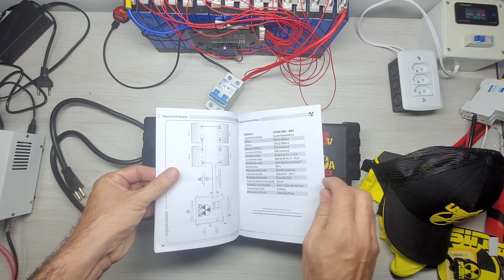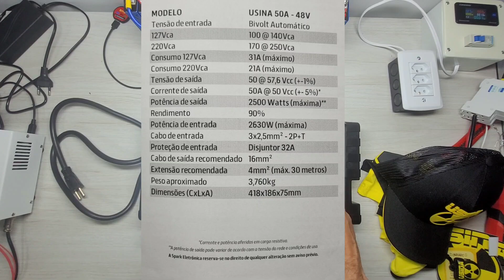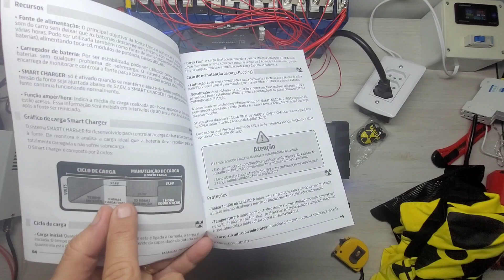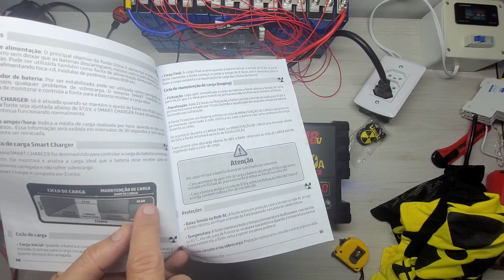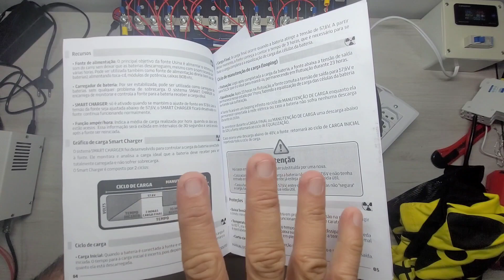Off Grid SUPER CHARGER - LIFEPO4 com Carregador USINA 48v 50A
Esse é o carregador para banco de baterias LIFEPO4 montado em sistema OFF GRID
Inversores com ESTOQUE NO BRASIL E ZERO TAXAS:
HIBRIDO SRNE NO BRASIL ZERO TAXAS
HIBRIDOS COM ESTOQUE NO BRASIL ZERO TAXAS e

4000/8000w LVYUAN 220v
4000/8000w LVYUAN 110v - (Entrada 12/24V)
4000/8000w LVYUAN 110v
3500/7000w LVYUAN 220v - (Entrada 12/24V)
3000/6000w LVYUAN 220v - (Entrada 24v ) BRASIL
2500/5000w LVYUAN 110v - (Entrada 12/24V) BRASIL

A MELHOR LIFEPO4 52Ah Kingbo CALB
A MELHOR LIFEPO4 25Ah Kingbo CALB

TESTADOR Profissional (Res.. interna) da Lifepo4